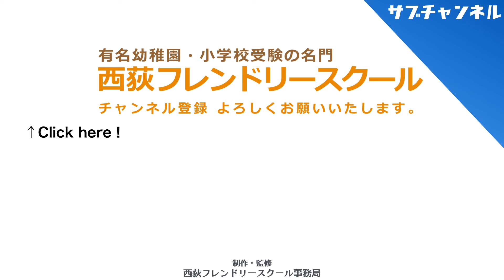双子の受験について（テーマリクエスト）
今回のテーマは「双子の受験について」です。